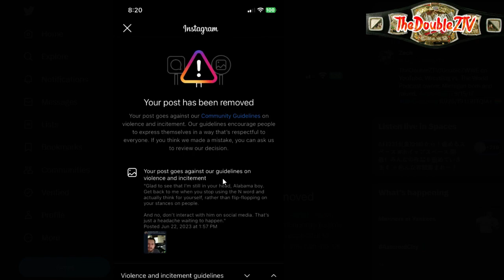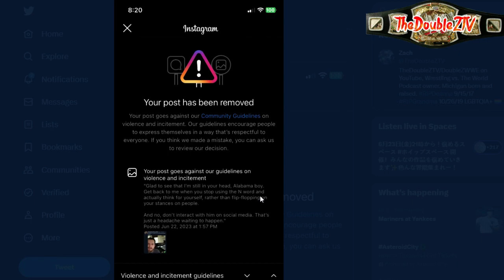Dude, Instagram Is Full Of Sh*t.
What's the justification for this post's takedown?

*UPDATE* 3 minutes later, they replied to my appeal by sticking with their decision.